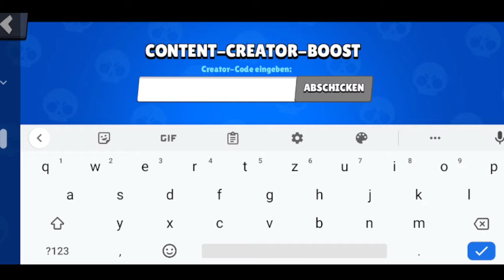Wir müssen reden(Janet freigeschaltet)